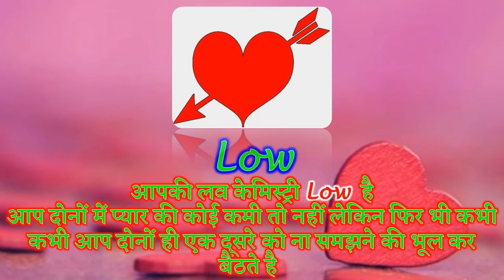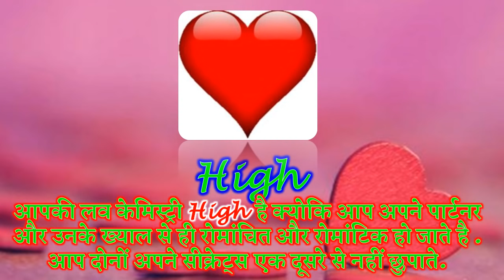Love Quiz | Love Game | Choose One Heart | किसी का नाम सोचकर Heart चुनो देखते है आपकी लव कैमेस्ट्री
Welcome Friends to a latest love quiz choose one picture choose one heart dekhte hai apki love chemistry choose one heart and check your love chemistry love percentage
Why did they choose you
Unhone apko hi kyo chuna love quiz
kya unhe apki kami mehsoos ho rahi hai wo apke bare me kya sochte hai apke liye apke lover ki feelings kya hai check your lover feelings by number game lover personality quiz
koun apko dil hi dil me chahta hai koun apko dil hi dil me pasand karta hai
apke chehare ki koun si cheej unhe impress karti hai
ap jise pyar karte hai unke dil me kya chal raha hai
apke dil me kiska nam hai whome name in your heart love quiz your valentine new gift valentine surprise who miss you a lot on valentine day select one heart know your heart love partner name heart love game
Choose your gf bf name first letter love test choose your boyfriend name first letter choose your girlfriend name first letter love test
Love percentage
choose one number love quiz love compatibility test love percentage
love astrology
know your future partner name love relationship quiz relationship quiz game fun relationship quizzes
लव क्विज लव गेम लव टेस्ट चुने एक नंबर कौन आपको दिल ही दिल में पसंद करता है लव कपल क्विज आप के चेहरे की कौन सी चीज उन्हें इम्प्रेस करती है आपके लिए आपके लवर की फीलिंग्स क्या है